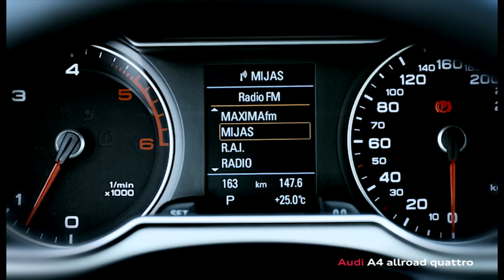2012 Audi A4 allroad quattro facelift revealed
Audi has officially unveiled the 2012 A4 / S4 facelift.

Looking more aggressive, the model adopts a new front fascia with a revised grille, restyled headlights and a modified hood.  There's also a new diffuser, revised taillights and a dual exhaust system. For a sportier appearance, the S-line package has reduced ride height and 18-inch alloy wheels (19-inchers are optional).

Inside, the cabin gains a new steering wheel, revised trim and additional chrome accents. Other changes include an updated infotainment system and buttons for the heated / cooled seats.

Under the hood, a variety of engines are available. The 2.0 TDI has outputs of 136 PS (100 kW / 134 hp) and 163 PS (120 kW / 161 hp).  Another four-cylinder diesel produces 120 PS (88 kW / 118 hp), 143 PS (105 kW / 141 hp) and 177 PS (130 kW / 174 hp). Last but not least, the 3.0 TDI develops 204 PS (150 kW / 201 hp) and 245 PS (180 kW / 241 hp).

On the petrol side, a new 1.8-liter TFSI produces 170 PS (125 kW / 168 hp) and 320 Nm (236 lb-ft) of torque. Other choices include a 1.8 TFSI with 120 PS (88 kW / 118 hp), a 2.0 TFSI with 211 PS (155 kW / 208 hp) and a 3.0 TFSI V6 with 272 PS (200 kW / 268 hp).

Notably, the S4 has a supercharged 3.0-liter TFSI V6 with 333 PS (245 kW / 329 hp) and 440 Nm (324 lb-ft) of torque. It enables the sedan to accelerate from 0-100 km/h in 5.0 seconds, before hitting an electronically-limited top speed of 250 km/h (155 mph). In terms of efficiency, owners can expect to average 8.0 L/100 km (29.4 mpg US / 35.3 mpg UK).

On the handling front, the car has a revised suspension and a new power steering system which "requires no energy for straight-ahead motion, thereby reducing fuel consumption by up to 0.3 L/100 km."

The 2012 Audi A4 will go on sale shortly and pricing has "changed only slightly."